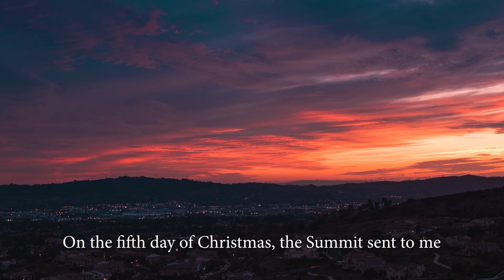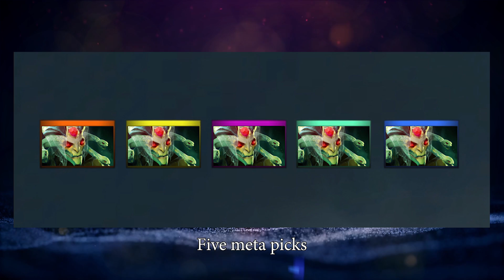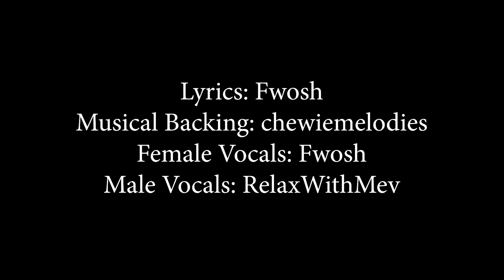12 Days of Summit